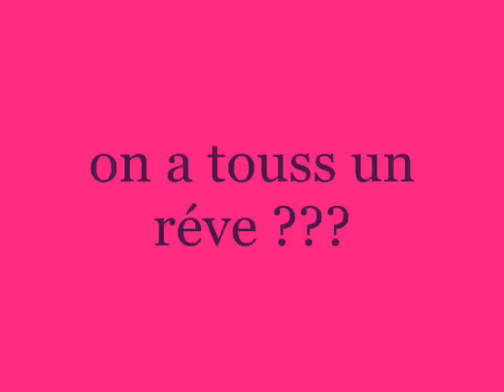mon réve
vidéo de moi et ma fille en majo !